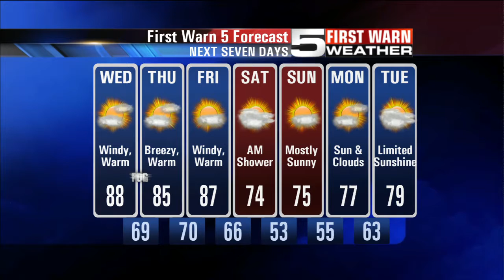Quickcast - Feb. 29